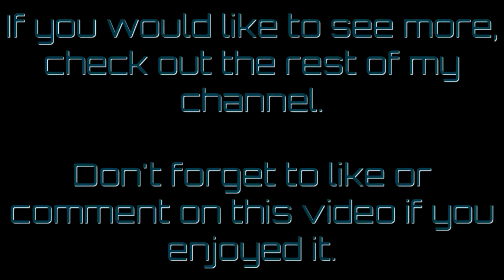Astroneer 0.7.0.0 #31 Powering up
Moving the power around to try and increase production